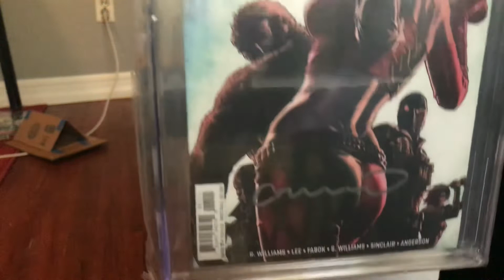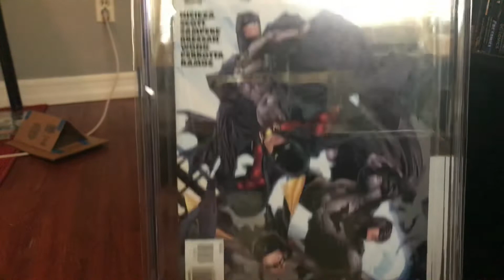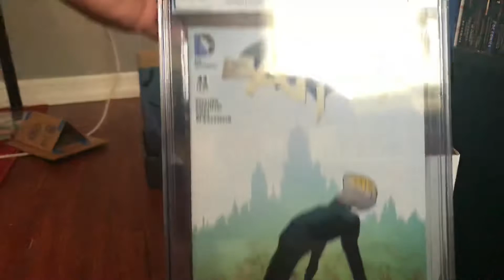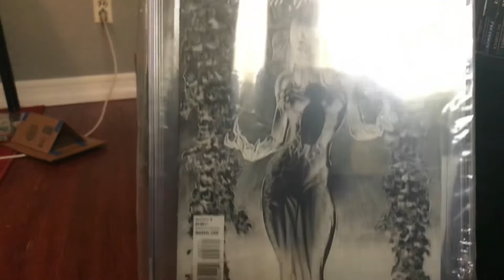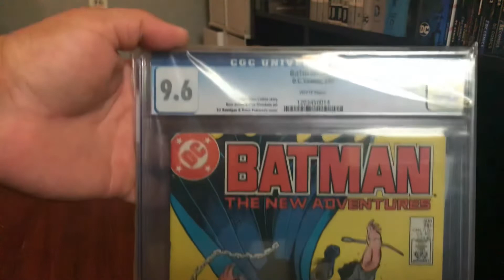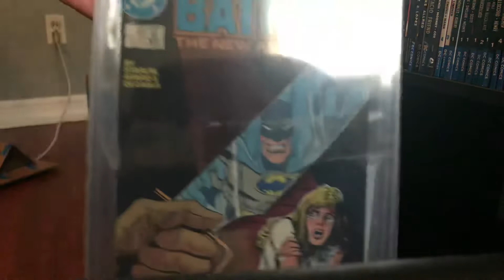My Current CGC (CBCS) Collection